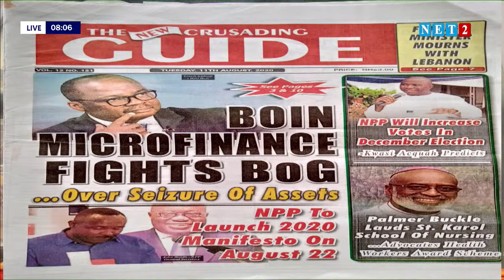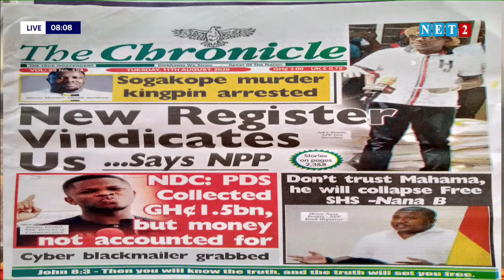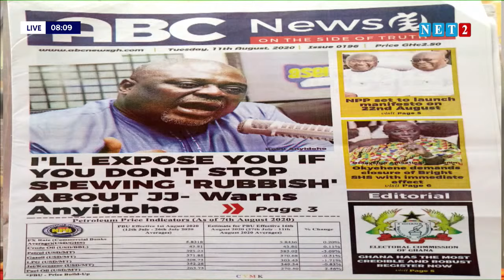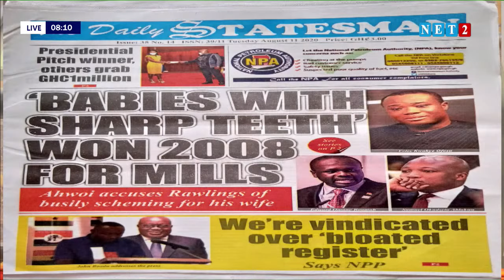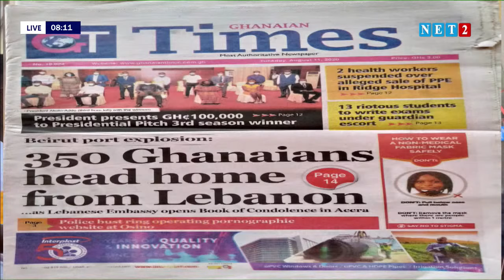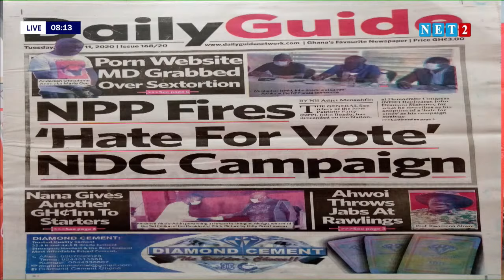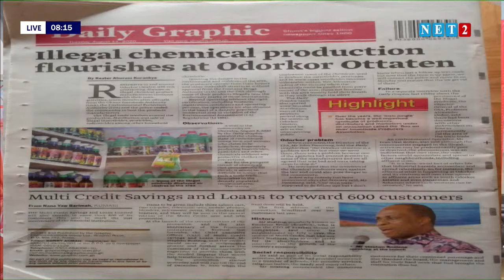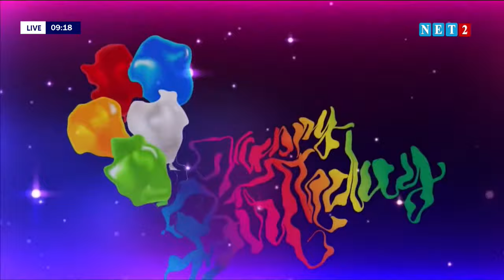THE DIALOGUE WITH EVANS NIMAKO, DIRECTOR OF RESEARCH AND ELECTIONS - NPP ( AUGUST 11, 2020)